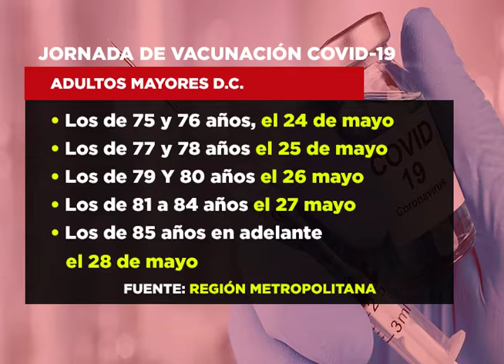Jornada de vacunación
Cuarta Jornada de Vacunación contra el Covid-19 continúa en su quinto día, sin embargo, en la capital del país algunos inmunizados piden más orden en la aplicación de estos antídotos.